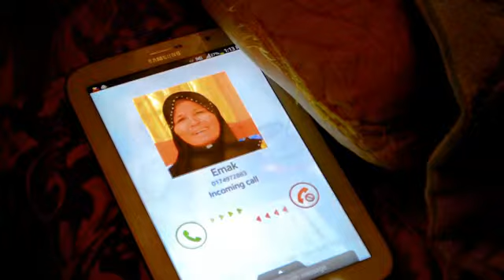missed calls...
Video untuk pertandingan ICOM 2014
Bagaimana suatu komunikasi hanya akan berlaku apabila ada hati dan sikap yang berkehendak. Kecanggihan gajet tidak menjamin apa-apa.